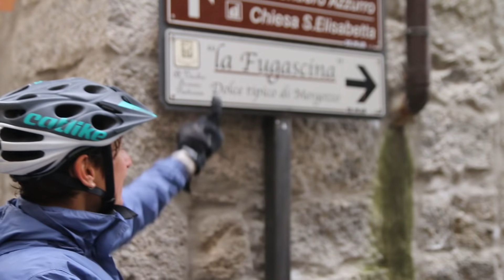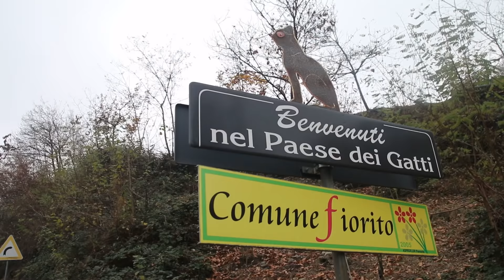NALA si LECCA i BAFFI | NPJ 07 | Italia | Viaggi in bici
Verso la pianura Padana, lasciamo i laghi per entrare in Valsesia... passando dal paese dei gatti!

SOSTIENI CON NOI WORLD BICYCLE RELIEF
Dona per donare una bici:

LA  NOSTRA ATTREZZATURA (ossia tutto il peso che ci portiamo dietro in bici per video e fotografie!!!)
- Canon Eos 70D (Leo)
- Canon Eos 60D (Vero)
- Sigma 10-20 mm f3.5
- Canon 70 - 300 mm f4-5.6
YI 4K plus action camera
- Nilox F-60 Evo
- Microfono Boya BY-MM1
- Microfono TakStar
- Treppiede Manfrotto MKCompactCN

Acquista "Cicloturismo per tutti - come organizzare una vacanza in bicicletta"

Acquista la nostra "Guida alle piste ciclabili del Trentino"

MUSIC
" Appalachian Trail" - Martin Carlberg